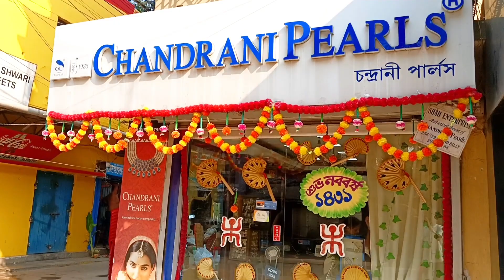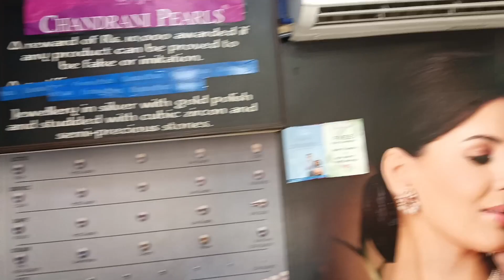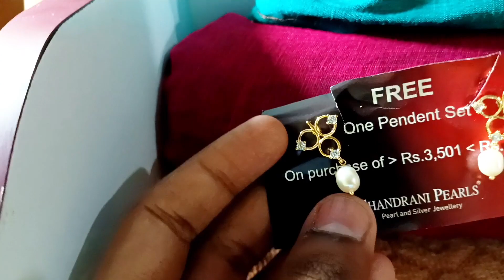পৈলাবৈশাখের দিন গোপাল পেল Chandrani Pearls থেকে গিফ্টে একটা মুক্তর কানের দুল..😱🎁🎉